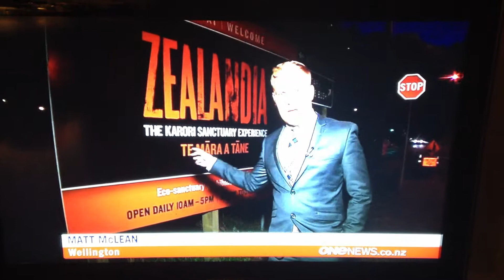Gareth Morgan - Cats to Go